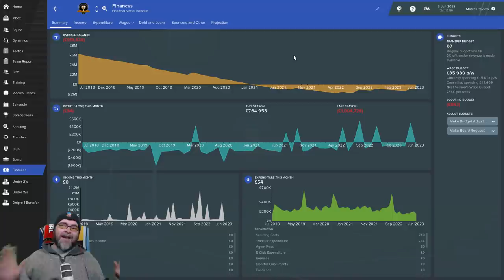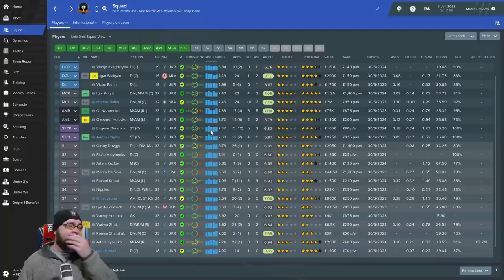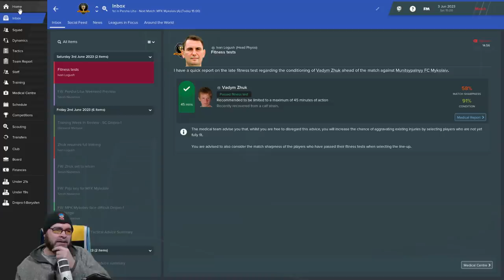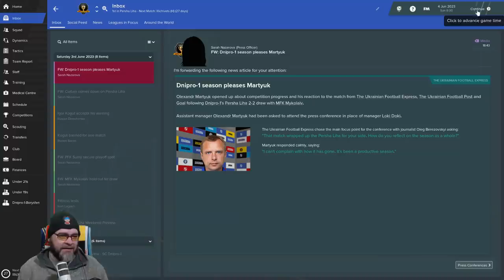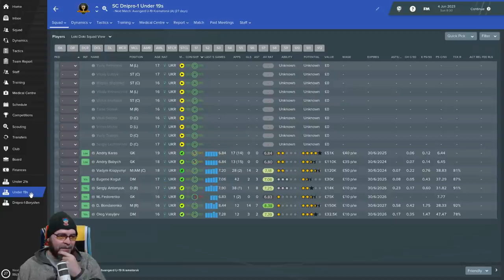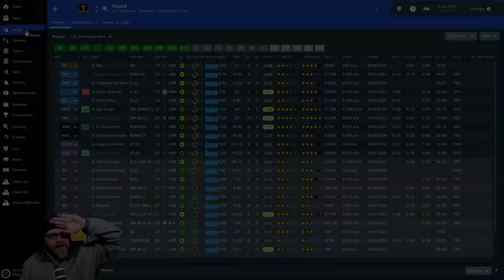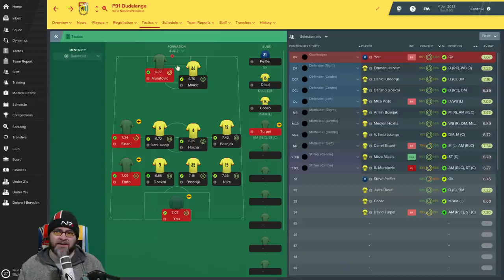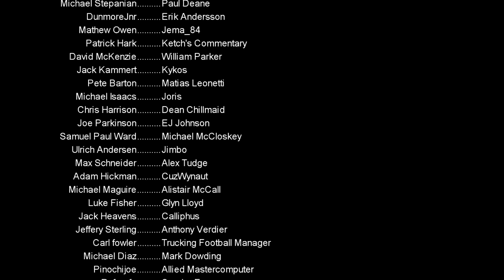FM19 Journeyman - C4 EP8 - Dnipro-1 Ukraine - A Football Manager 2019 Story